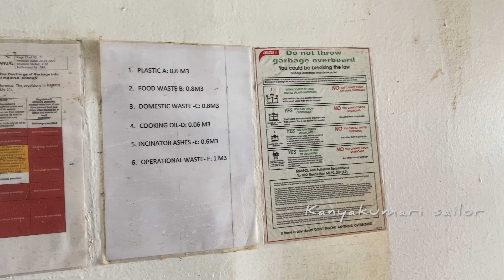கப்பலிள் குப்பைகளை என்ன செய்வோம்/ how we deal with garbage onboard - part 1